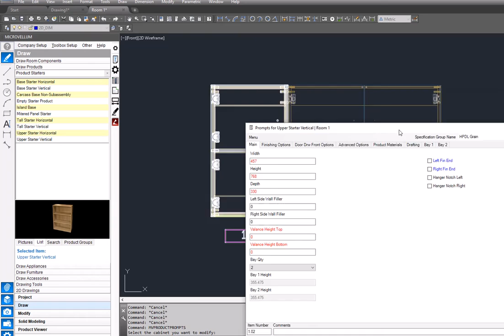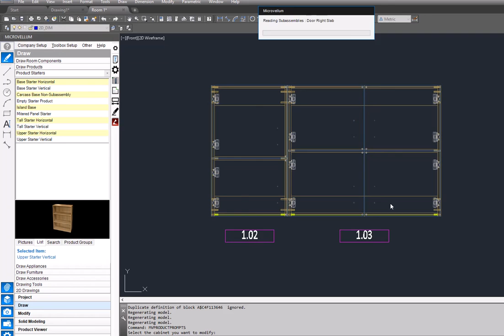Double Height Uppers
Create a door above door upper cabinet using a product starter.